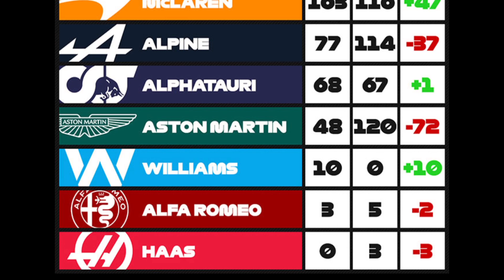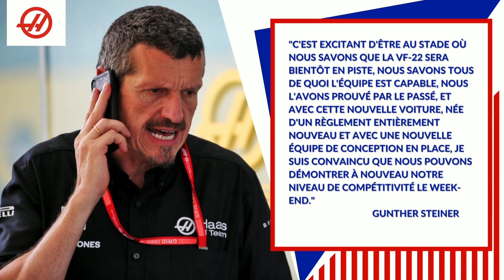HAAS F1 TEAM - PRÉSENTATION F1 2022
C'est le coup d'envoi d'une période animée qui nous mènera jusqu'aux premiers essais hivernaux. Ce vendredi midi, Haas a dévoilé ses couleurs pour la saison 2022. Il faudra attendre pour découvrir ce à quoi ressemblera vraiment la VF-22, mais sa livrée est désormais connue. L'écurie américaine a fait le choix, comme les années précédentes, de la révéler à travers des rendus visuels. La réalité de la piste viendra plus tard.

C'est donc sur un concept répondant à la nouvelle réglementation technique, mais sans doute pas définitif, que Haas a décidé d'afficher cette nouvelle robe. Celle-ci fait toujours la part belle à Uralkali, sponsor titre de l'équipe depuis l'arrivée de Nikita Mazepin l'an passé. Débutant en 2021, le Russe fera de nouveau équipe avec Mick Schumacher, les deux hommes sortant d'une saison d'apprentissage difficile au volant d'une VF-21 qui n'avait pas évolué.